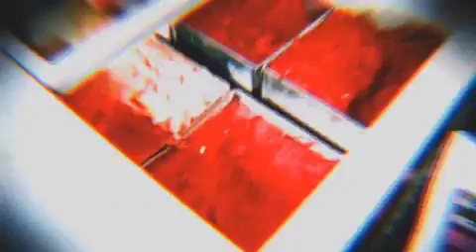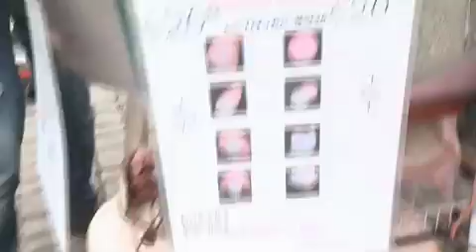Coyoacan Pedro Prieto en HOY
Pedro Prieto, reportero del programa de HOY, visita Coyoacan. Nos muestra lo que podemos comer y hacer con tan solo 100 pesos. Quieres saber si sobro dinero? Checa tu cápsula!